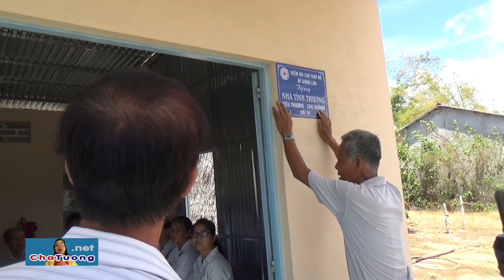KHÁNH THÀNH CĂN NHÀ TÌNH THƯƠNG ĐẦU TIÊN CỦA NĂM 2019 (24.03.2019) | Cha Phêrô Nguyễn Văn Tường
- Cha Tường Khánh thành căn nhà tình thương đầu tiên của năm 2019;
- 15 căn nhà tình thương Cha sẽ xây dựng trong năm 2019.